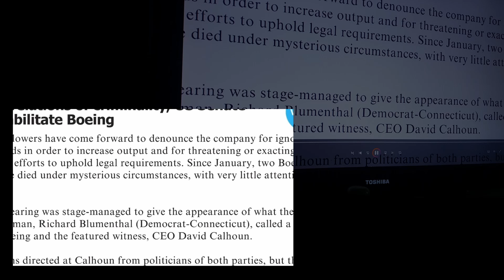Жертвам счастья посвящается